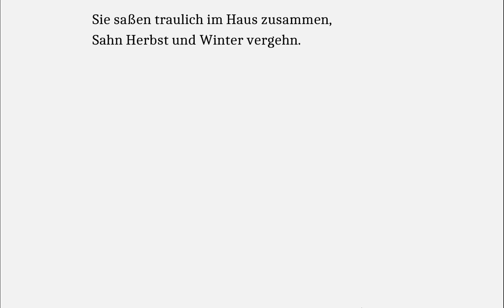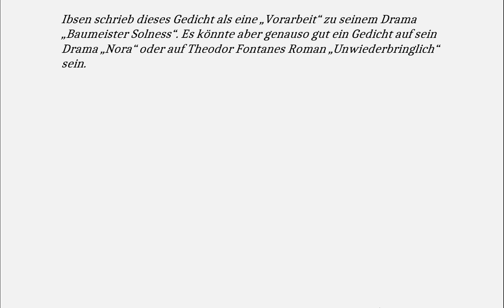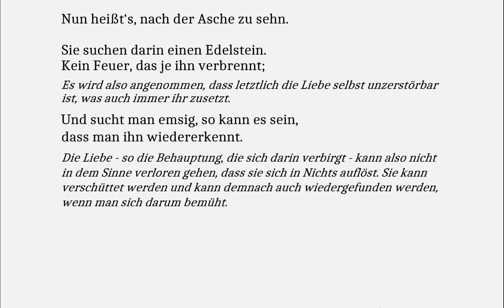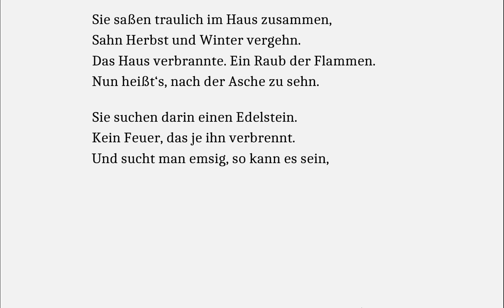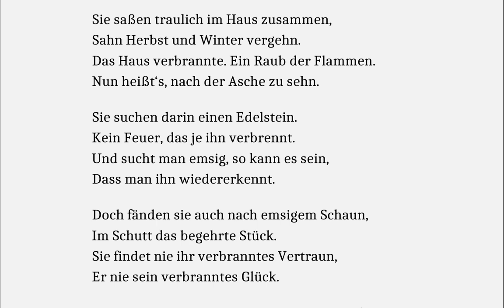Ibsen verstehen: Sie saßen die beiden (De satt dår tillsammans) - Gedichte-Karaoke 184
Ibsen schrieb dieses Gedicht als eine „Vorarbeit“ zu seinem Drama „Baumeister Solness“. Es könnte aber genauso gut ein Gedicht auf sein Drama „Nora“ oder auf Theodor Fontanes Roman „Unwiederbringlich“ sein.